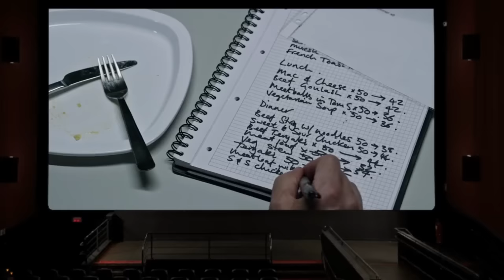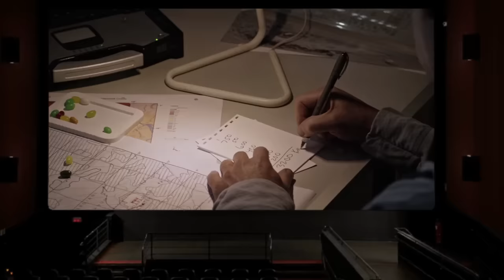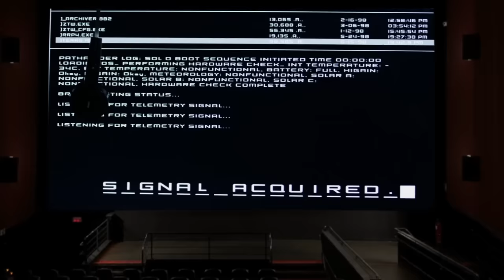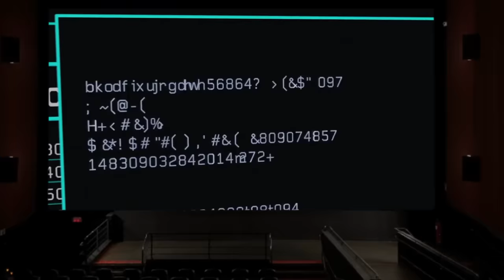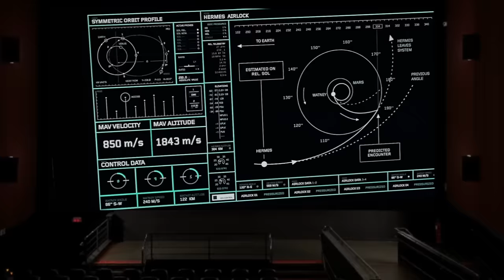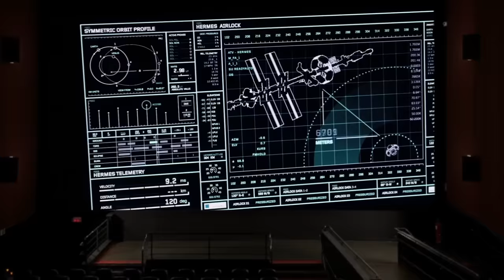செவ்வாய்கிரகத்தில் தனித்து விடப்பட்ட ஹீரோ|TVO|Tamil Voice Over|Tamil Dubbed Movies Explanation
The Martian - story explained in Tamil

செவ்வாய்கிரகத்தில் தனித்து விடப்பட்ட ஹீரோ . பல இன்னல்கள் , முயற்சிகள்  எப்படி பூமி வந்து சேருகிறார் என்பது தான் கதை

Movie details : M A R T I A N 2 0 1 5 ( AVAILABLE ON YOUTUBE)
Directed by : Ridley Scott , Starring :Matt Damon

BELL ICON CLICK பண்ணுங்க DAILY ஒரு படம் உங்க போன் NOTIFICATION ன தேடி வரும்.

The people who wants to delete the footage (if i used one) . instead of give us a copyright strike , you can contact us in Mail : . i will remove the content immediately.Or we are ready to give the revenue that we made from the video.